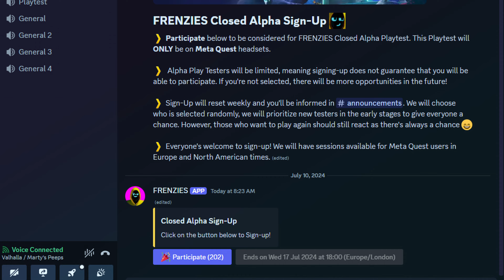NEW PVP PSVR2 Shooter! - Frienzies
Frenzies is the NEW PVP Multiplayer Shooter for PSVR2 and Quest! It looks like a fun neon mess and I love it. It's from the developers of Synapse - NDreams!

Zyber Accessories
@amvrofficial9365 VR Cable Management System

VR Headsets:
- Bigscreen Beyond
- DPVR E4
- PSVR 2
- Valve Index
- Oculus Quest Pro

MartydudeVR PC Specs:
My PC setup is as follows:

PC - Gigabyte GeForce RTX™ 4090 Gaming OC 24G, 32GB DDR4 RAM, AMD Ryzen 9 7950X 16-Cores 4.5GHz, Windows 11_Home